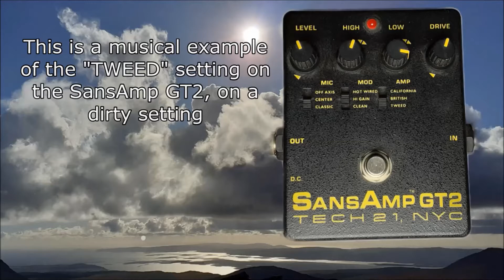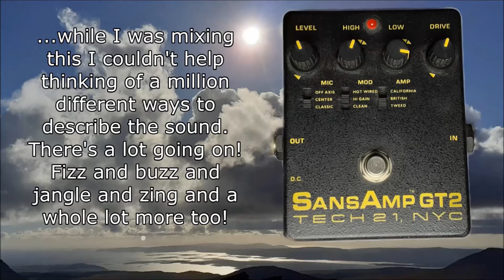SansAmp GT2 Tweed/Fender Sounds Demo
Ok this is all the Fender/Tweed demo stuff I have so far, clean sounds, dirty sounds, and a full demo of all the EQ and Drive settings. I'd like to do more with the Fender sounds as the sound could really be shaped dramatically with pickup selection and tweaking the guitar volume knob, I'd be intrigued to experiment with running some modulation effects through it too.

The next mode is the California setting, which is kind of a Mesa Boogie vibe. Gonna be using the GT2 for some metal...